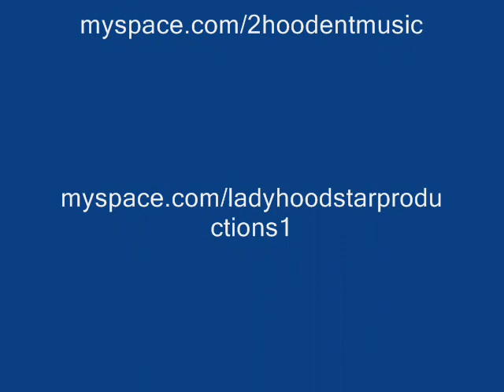Crank Dat And1 Mixtape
Crank Dat Soulja Boy Song, With Basketball Video